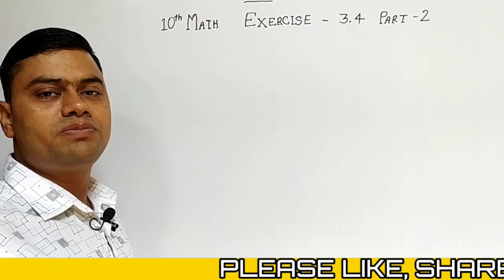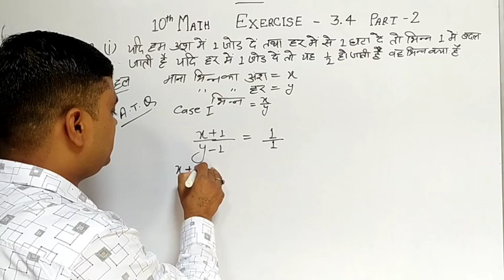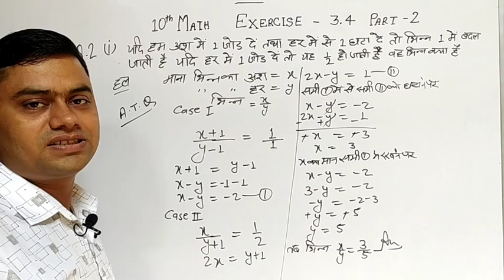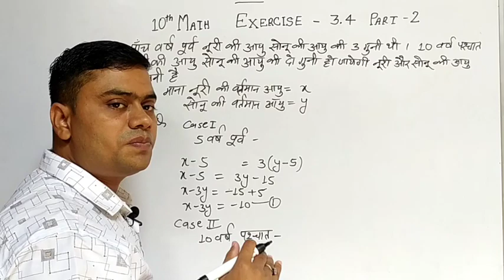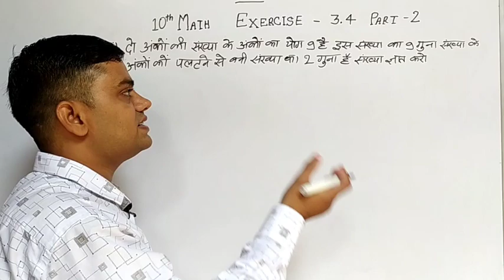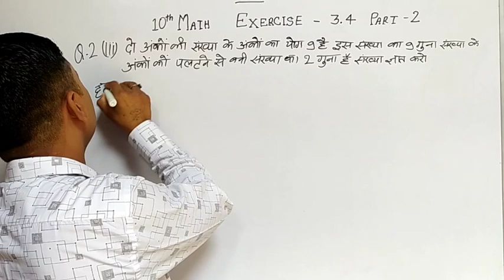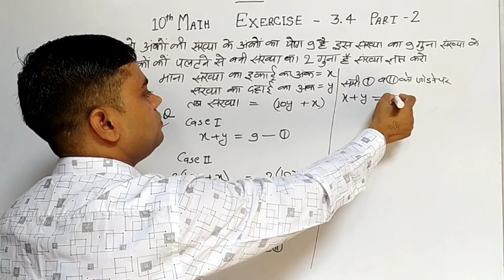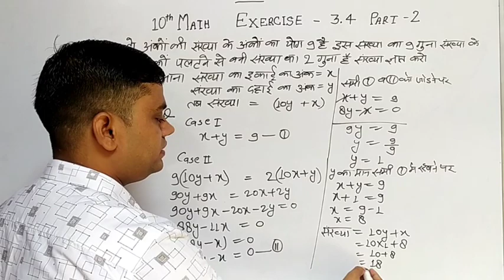Exercise - 3.4 (Part - 2) दो चर वाले रैखिक समी. युग्म Do char wale raikhik samikaran yugm 10th Math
Exercise - 3.4 (Part - 2) दो चर वाले रैखिक समी. युग्म  Do char wale raikhik samikaran yugm 10th Math NCERT

दो चर वाले रैखिक समीकरण युग्म (Pair of linear equations in two variables) Exercise-3.4 Part -2 (10th Math)  | do char wale raikhik samikaran yugm

In this video Exercise 3.4 Part -2 is explained in easy way

is video me दो चर वाले रैखिक समीकरण युग्म (Pair of linear equations in two variables) wale question ko bahut hi aasani se samjaya gaya h

substitution method
pratisthapan vidhi dwara rekhik samikaran
samikaran yugm ki pratisthapan vidhi
substitution method for pair of linear equation in two variables
10th class math
exercise 3.4 10th math
10th math 3.4 in hindi
10th class math  Exercise -3.4 Part -2
10th math 3.4 Part -2
do char wale rekhik Samikaran yugm
high school math 3.4
10th math chapter 3
दो चर वाले रैखिक समीकरण
रैखिक समीकरण
math by Om education center
math by Rakesh sir

😍Thanks😍